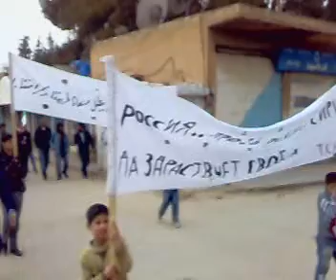مظاهرة اهالي درباسية 24-2-2012 خال